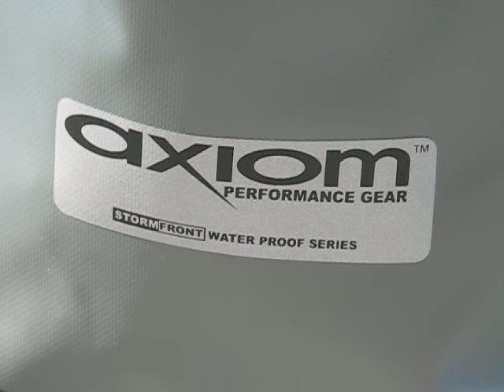Gearing La Ponderosa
Thanks Clint for your help at Reckless Granville Island. Say Hello to Paul and everybody at Reckless!